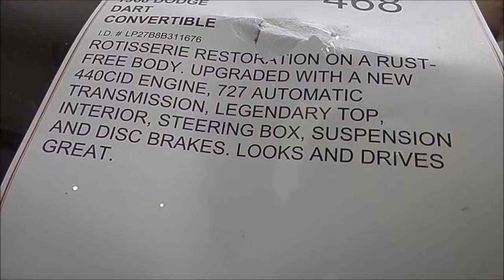1968 DODGE DART CONVERTIBLE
Rotisserie restoration on a rust-free body.
Upgraded with a new 440cid engine, 727
automatic transmission, Legendary top,
interior, steering box, suspension and
disc brakes. Looks and drives great.

CoolCoolCars.Com
GotCoolCars.Com
GotCoolTrucks.Com